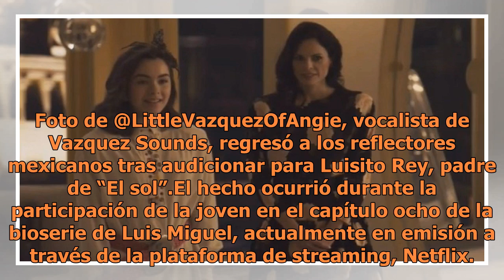Video Vocalista de Vazquez Sounds audicionó para Luisito Rey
Foto de @LittleVazquezOfAngie, vocalista de Vazquez Sounds, regresó a los reflectores mexicanos tras audicionar para Luisito Rey, padre de “El sol”.El hecho ocurrió durante la participación de la joven en el capítulo ocho de la bioserie de Luis Miguel, actualmente en emisión a través de la plataform...